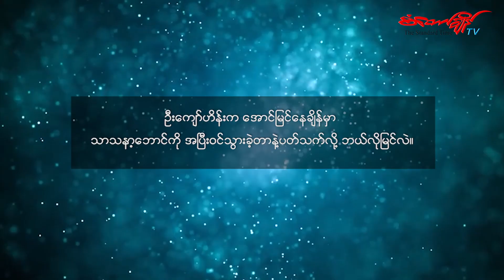အနုပညာရပ်ဝန်း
" ဦးကျော် ဆူခဲ့တာဘာကြောင့်လဲ တော်စေချင်လို့ တတ်စေချင်လို့ သွန်သင်ပေးခဲ့တာပါလား လို့ပြန်တွေးမိတိုင်း စိတ်မကောင်း ဖြစ်ရတယ်"လို့ဆိုလာတဲ့ သရုပ်ဆောင် ခွန်းဆင့်နေခြည်

မင်းသားကြီးဦးကျော်ဟိန်းဟာ ရုပ်ရှင်လောကမှာ လျှမ်းလျှမ်းတောက် အောင်မြင်နေဆဲ၂၀၀၈ ခုနှစ်မှာ အနုပညာအလုပ် တွေကိုစွန့်ခွာခဲ့ပြီး သာသနာ့ဘောင်ကိုအပြီးဝင်ရောက်ခဲ့ပါတယ်။

ဦးကျော်ဟိန်း အနုပညာလောမှာရှိနေစဉ်က လက်တွဲသင်ကြားပေးခဲ့ပြီး အောင်မြင်သွားခဲ့တဲ့ အနုပညာ ရှင်တွေလည်း များစွာရှိပါတယ်။ ဒီအထဲကမှဦးကျော်ဟိန်းရဲ့တပည့်တစ်ဦးဖြစ်သူ ခွန်းဆင့်နေခြည်ကို သူ့ဆရာနဲ့ပတ်သက်တဲ့အမှတ်တရတွေကို မေးမြန်းခဲ့ပါတယ်။